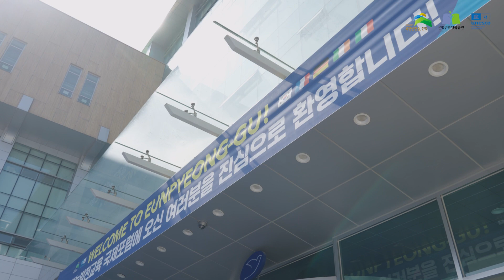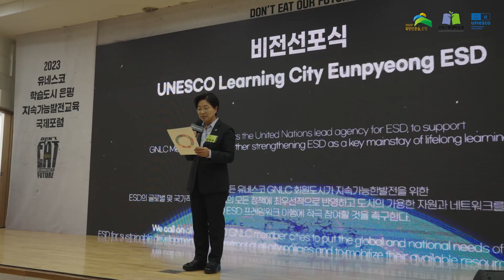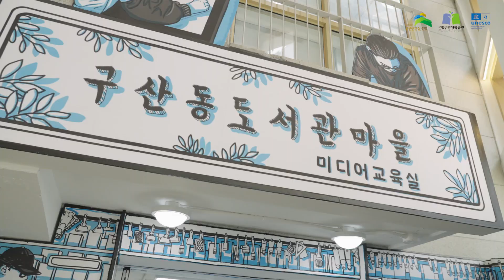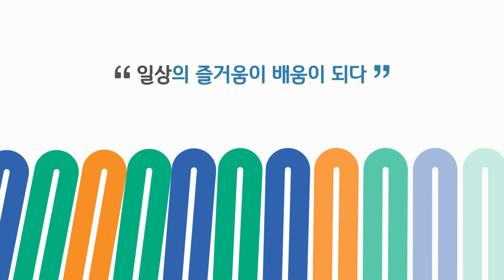[현장스케치ㅣ국제포럼] 2023 유네스코 학습도시 은평, 지속가능발전교육(ESD) 국제포럼 'DON'T EAT OUR FUTURE'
2023 유네스코 학습도시 은평 지속가능발전교육(ESD) 국제포럼
'DON'T EAT OUR FUTURE - 푸른 지구를 살리는 길 은평에서 시작합니다!'

🌎푸른 지구🌎와 우리의 미래를 위해  모였던 포럼 현장
그리고 해외 발표자들의 은평구 평생학습공간 탐방 모습을  영상으로 만나보세요!📺

UNESCO LEARNING CITY EUNPYEONG INTERNATIONAL ESD FORUM 2023
'DON'T EAT OUR FUTURE - SAVING THE PLANET FROM YOUR CITY'

🌎 Blue Earth 🌎 and the forum site for our future site
and watch the videos of overseas presenters visiting Eunpyeong-gu's lifelong learning space!📺

촬영장소 : 은평구청, 은평구평생학습관, 구산동도서관마을, 은평역사한옥박물관
제작지원 : 은평구, 은평구평생학습관
제작담당 :  ON배움크루 박현철, 박종언, 양송이, 이재영

※ 욕설, 비방, 광고 등 직접적인 관련이 없는 게시물은 관리자에 의해 삭제 됩니다.